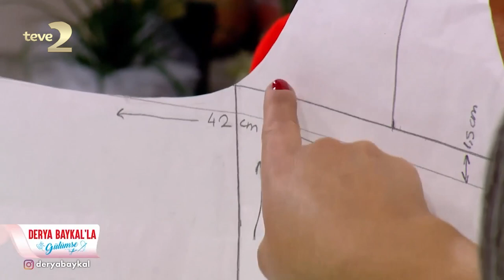Derya Baykal'la Gülümse: Minik Dostlarınız İçin Kullanışlı Taşıma Çantası